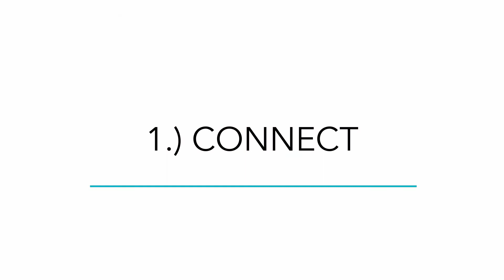Strategies for Success - Episode 3 | Three Tips for Overcoming Uncertainty during Coronavirus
As cases of coronavirus continue to emerge in New Brunswick and across Canada, we remain vigilant to the threat of the pandemic. At NBCCD we are fortunate for our continuation of services but recognize the stress that this virus has created in our community and around the world. Our lives have altered and at this time we are facing one of humanities most anxiety-provoking states: uncertainty. Uncertainty is daunting , but it can be made infinitely more tolerable with a few simple fixes. Please join us for our third episode of Strategies for Success where our college counsellor will share 3 tips for Overcoming Uncertainty during Coronavirus.

Strategies for Success is a virtual video series hosted by our College Counsellor that we will offer monthly. It is designed to provide tangible tips and tricks to help you thrive during your time here and keep you functioning at your best! We hope that this will be a resource you can return to at any point to offer concrete assistance and reassurance. Big thank you to second year photography student, Ian Humber, for offering his time and talent in making this happen.